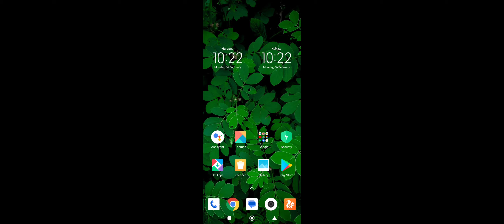Unicorn dash run gameplay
unicorn unicorns kids games Unicorn game rainbow unicorn baby unicorn unicorn cake rainbow unicorn cake unicorn cake decorating ideas my baby unicorn